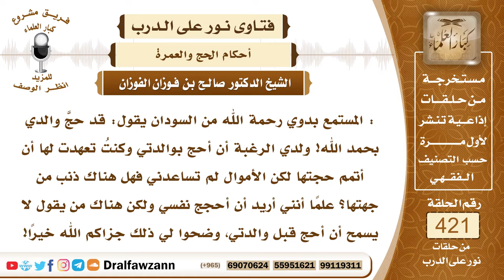5678- هل الأفضل أن أحج الفريضة أو أحجج والدتي؟ - الشيخ صالح الفوزان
"5678- : المستمع بدوي رحمة الله من السودان يقول: قد حجَّ والدي بحمد الله! ولدي الرغبة أن أحج بوالدتي وكنتُ تعهدت لها أن أتمم حجتها لكن الأموال لم تساعدني فهل هناك ذنب من جهتها؟ علمًا أنني أريد أن أحجج نفسي ولكن هناك من يقول لا يسمح أن أحج قبل والدتي، وضحوا لي ذلك جزاكم الله خيرًا!
الجواب: حُجَّ عن نفسك أولًا حجة الإسلام ثم بعد ذلك حج لوالدتك، هذا إذا لم يكن عندك نفقة تكفي لحجك وحجة والدتك فإنك تبدأ بحجتك أنت تؤدي حجة الإسلام ثم تحجج والدتك في المستقبل إن تيسر ذلك وإلا فإنها لا حج عليها ما دامت عاجزة من جهة المال؛ لقوله تعالى: ﴿وَلِلَّهِ عَلَى النَّاسِ حِجُّ الْبَيْتِ مَنِ اسْتَطَاعَ إِلَيْهِ سَبِيلًا﴾ [آل عمران : 97] وهذه غير مستطيعة إلا إذا قمت أنت بنفقة حجها فإنها تكون حينئذ مستطيعة وهذا إنما يكون بعد أن تحج عن نفسك أنت.
السيرة الذاتية :
للاشتراك في قناة الشيخ صالح الفوزان

14_ الشيخ محمد أمين الشنقيطي
يتيوب

15_سماحة المفتي عبد العزيز آل الشيخ
 يوتيوب

رئيس الفريق
لمشروع كبار العلماء